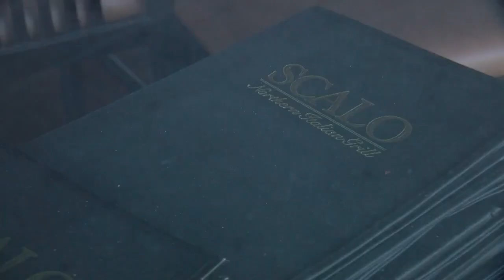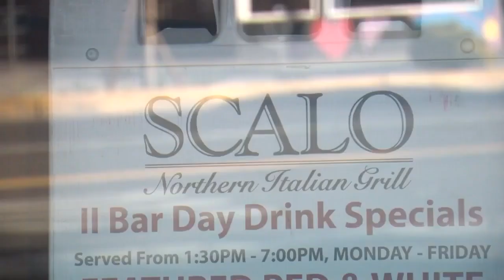Popular Nob Hill restaurant to reopen under new owners